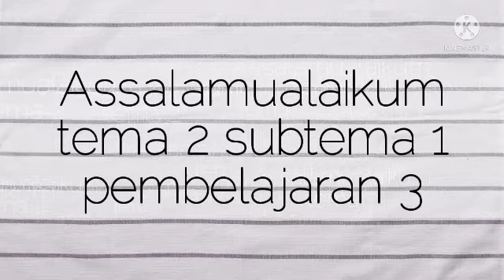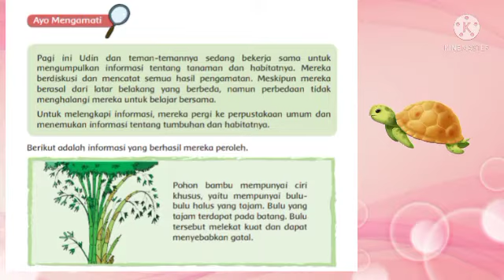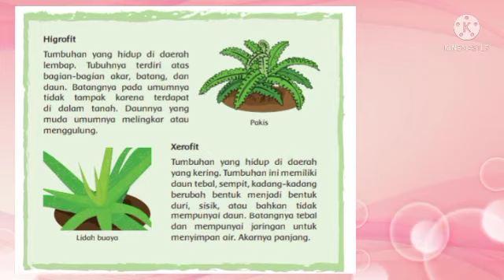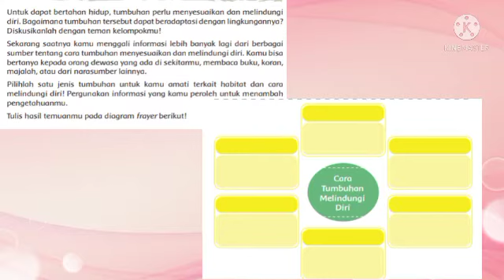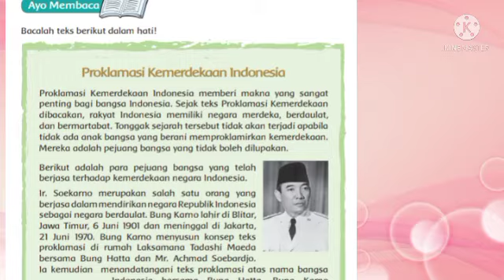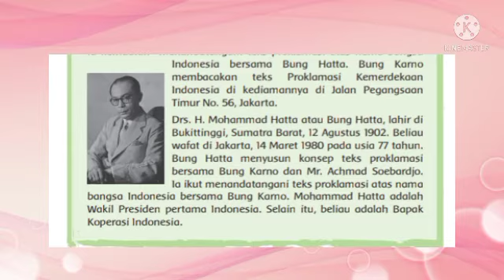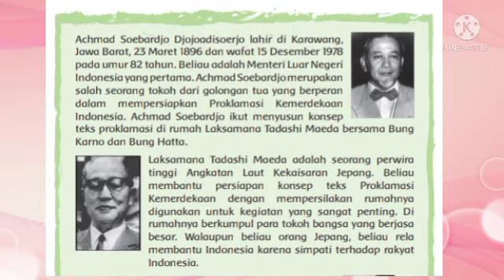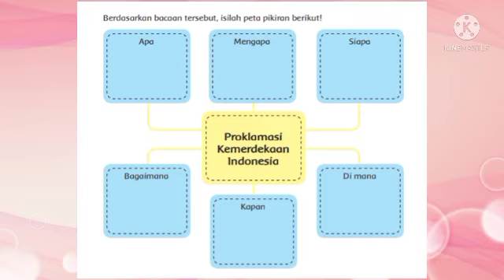Kelas 6 || Tema 2 Subtema 1 PB 3